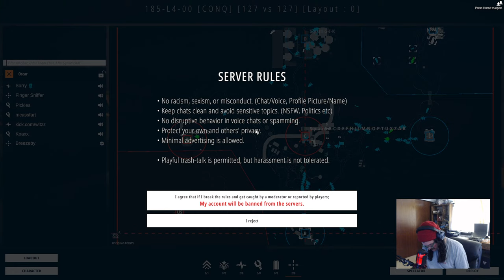Ibreezeby Live Stream